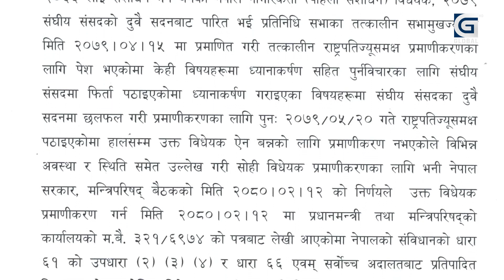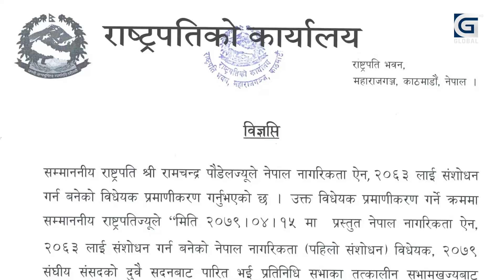नागरिकता ऐन कार्यान्वयन नगर्न सर्वोच्चको आदेश